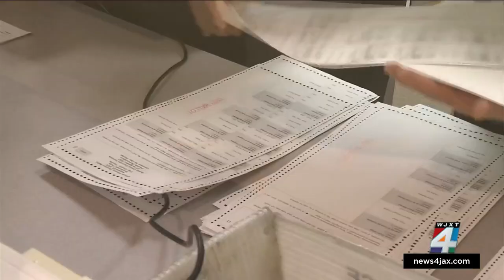Jacksonville man who pleaded guilty to voter fraud gets 10 months in jail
On Wednesday morning, Marc Crump was sentenced to ten months in the Duval County Jail.